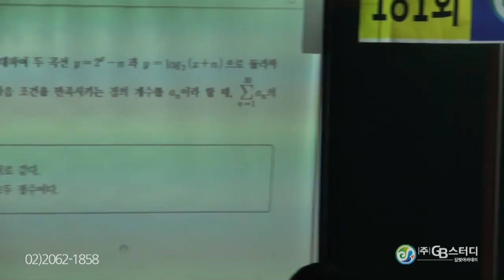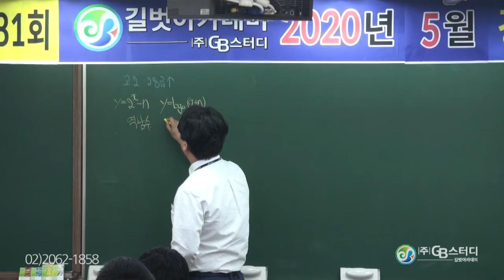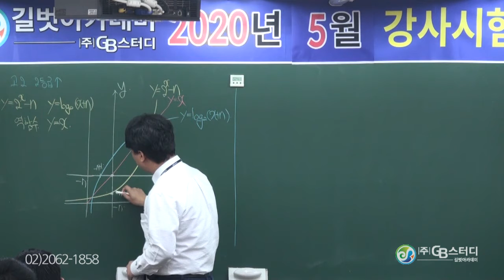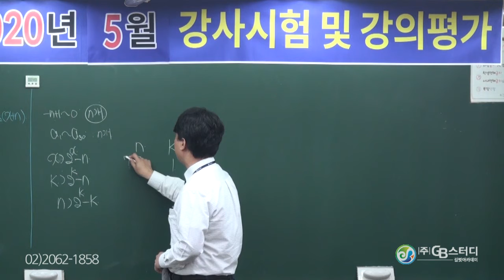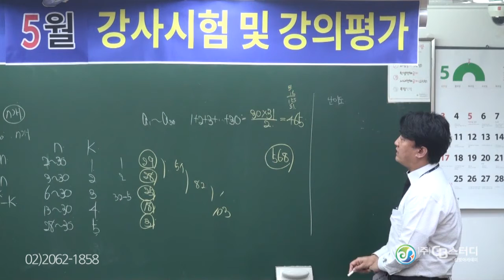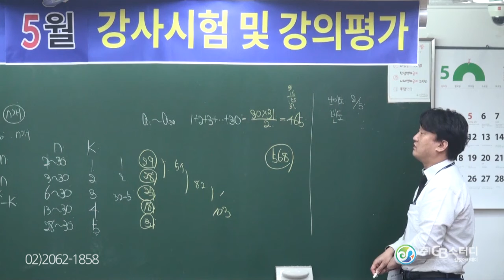수학 이렇게 풀어봅시다! 목동수학학원